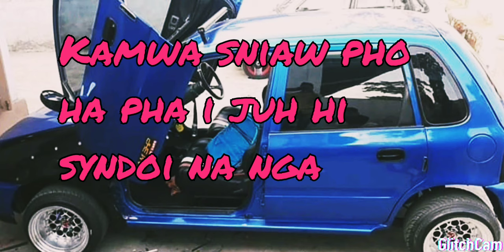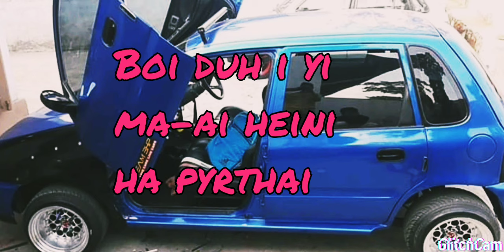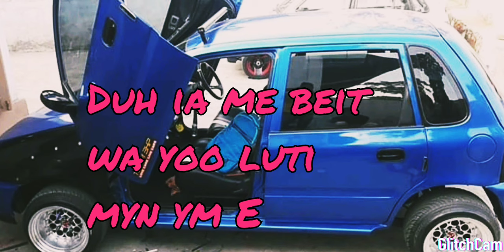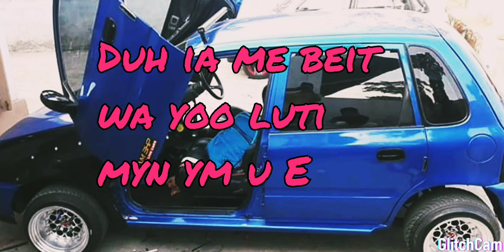Ram Suchiang-♫♫Kam mon cha i tae maya♫♫ Best love song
Ram Suchiang Old song
Credit to Ram Suchiang
There is no copyright in this song
compost Ram Suchiang
Lyrics Ram Suchiang
Ka pap
Ka Daw
Pnar Old Song
DD Shillong